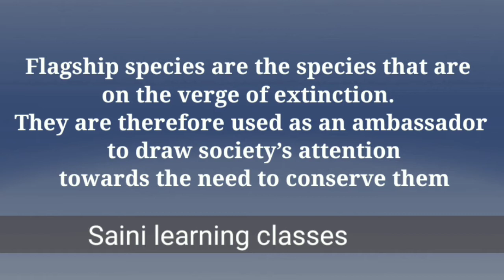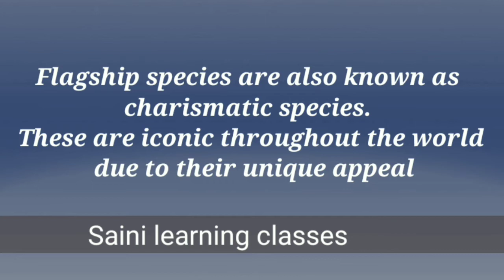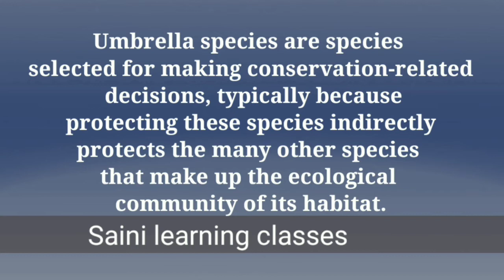Umbrella and flagship species| important topic for CSIR NET ICMR GATE| Saini learning classes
Hello everyone 😀😀

Unacademy link-